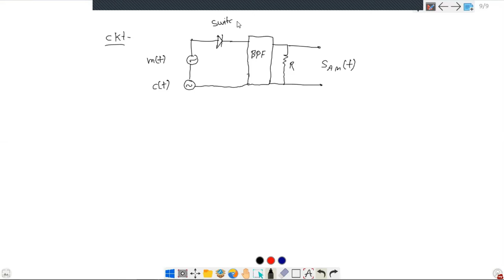Communication System | Lecture 9 | Generation of AM signal: Switching modulator | GATE 2022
In this lecture you will learn 2nd method of generating AM signal ie. Switching modulator.